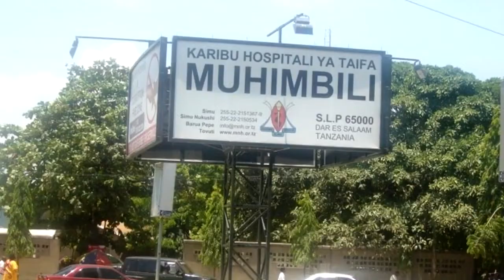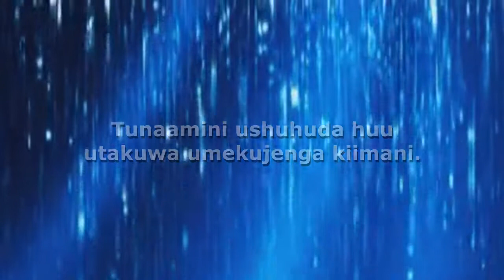Askofu Dr Livingstone Denis Ushuhuda jinsi alivyoponywa toka kuwa bubu na kiziwi kwa dakika tano tu